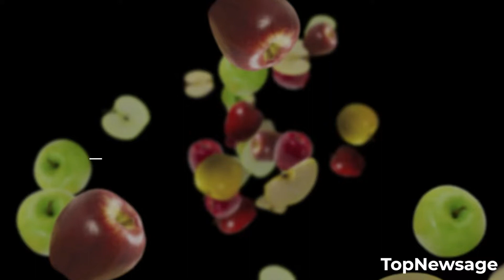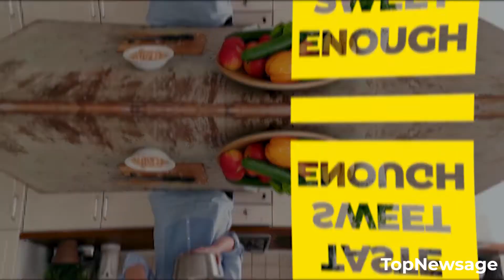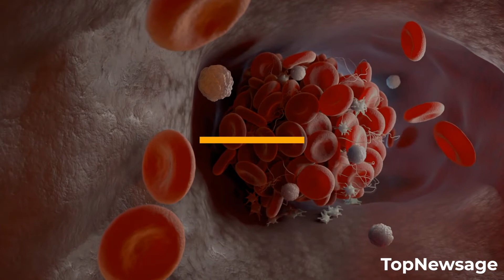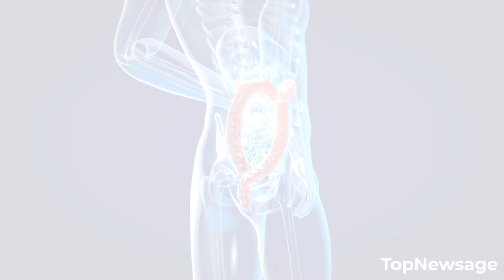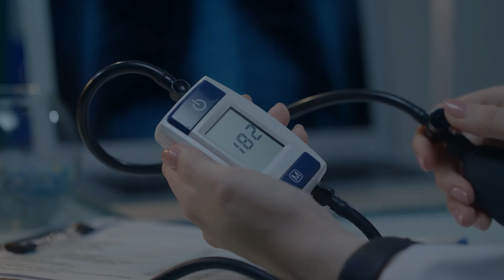What happens if you eat too much sugar?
Today, we are going to look at what happens when you start eating too much sugar? or you can say what if you eat too much candy because candy is also mainly sugar.